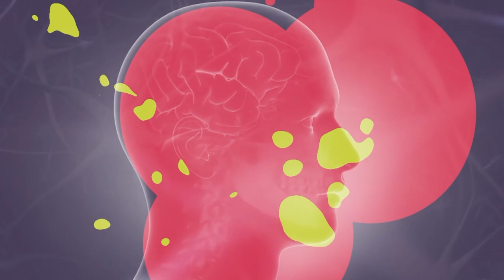Ciência e Existência - Mulheres Jovens Cientistas - Bloco 1